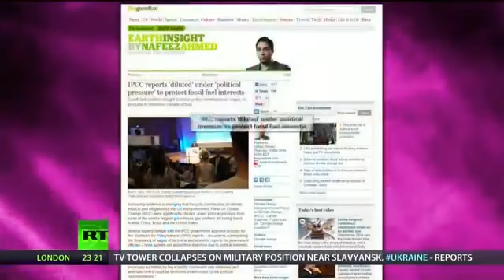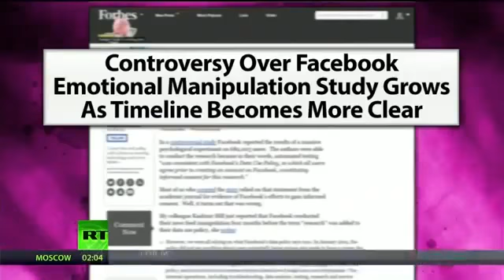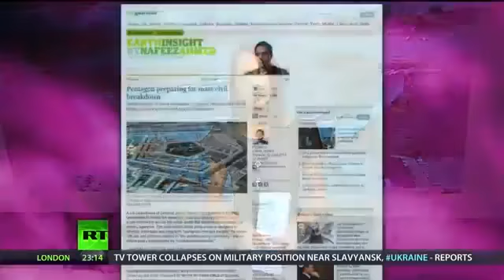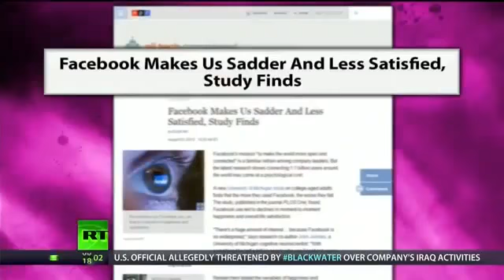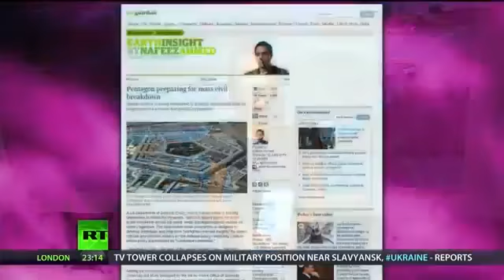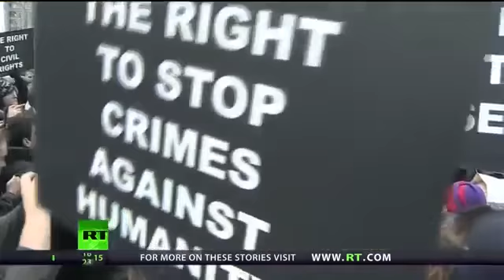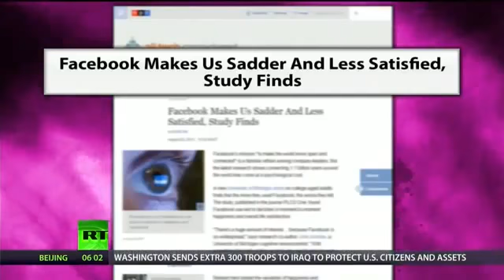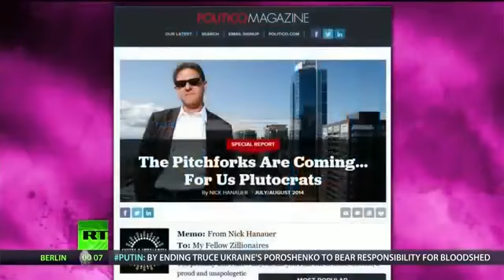[414] Pitchforks for the Plutocrats & How Facebook Emotionally Manipulates You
LIKE Breaking the Set @ FOLLOW Abby Martin @ EPISODE BREAKDOWN: On this episode of Breaking the Set, Abby Martin remarks on the new Washington